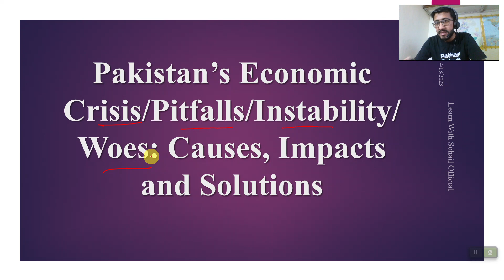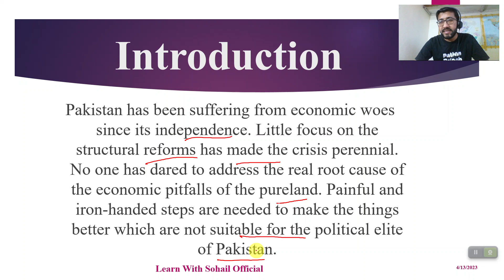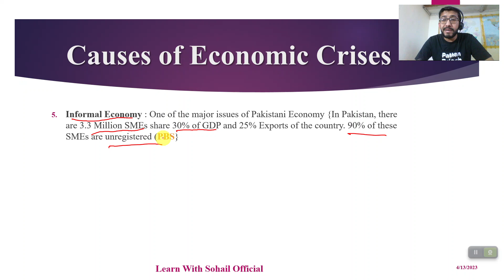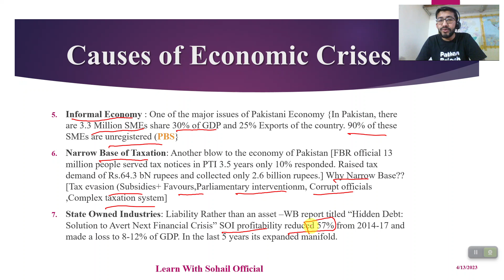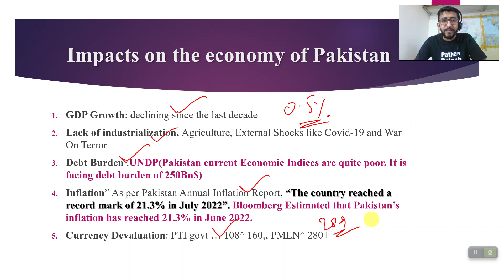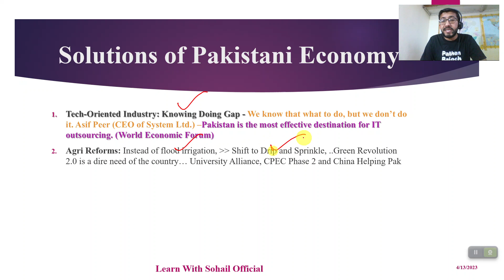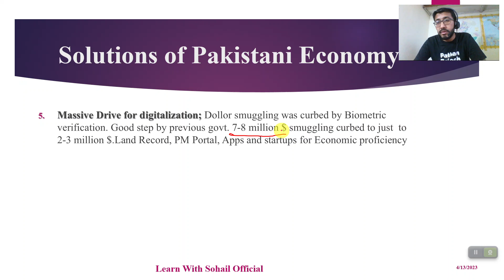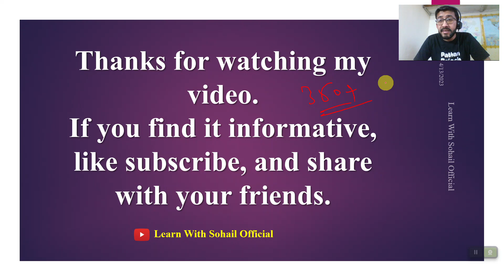Pokistan Economic Instability: Causes&Impacts&Solutions: Essay on Economy in Pakistan in Urdu/Hindi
This video will be helpful for the CSS/PMS and Descriptive Tests of:
Inspector FIA
 Custom Inspector
 Intelligence Officer